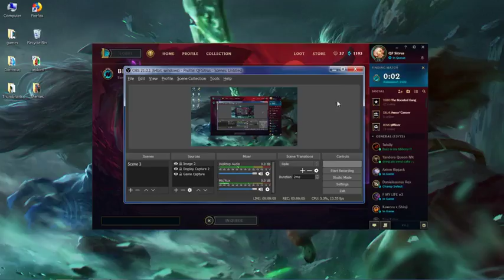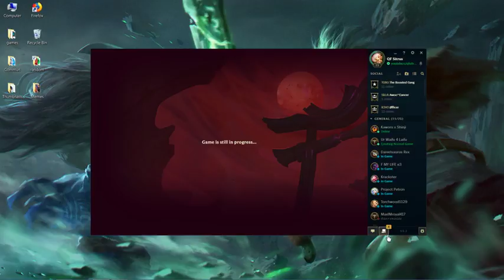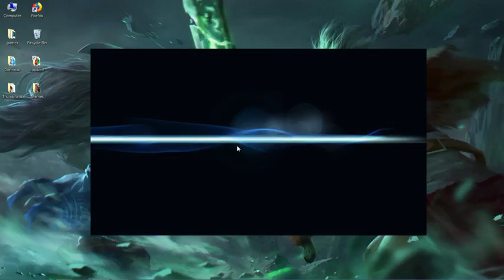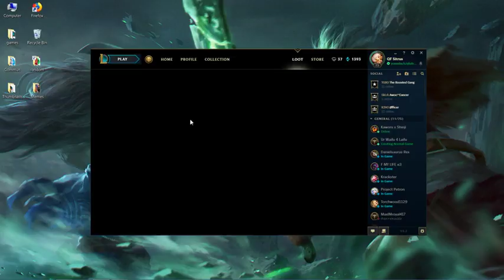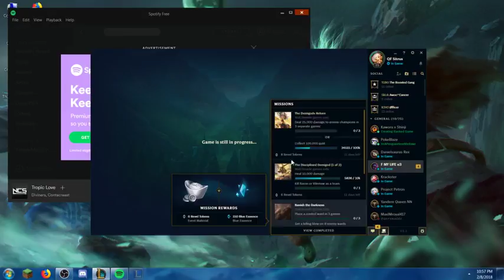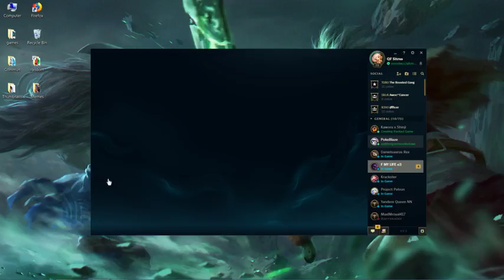Lets play some blood moon and do missions together ^-^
League of legends game play